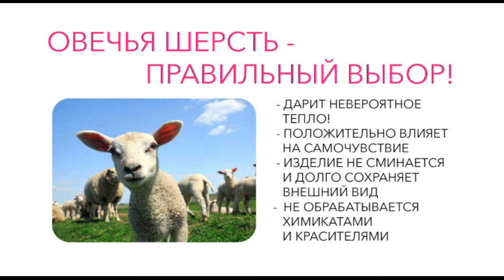Shop & Show (дом). 243049 наматрасник